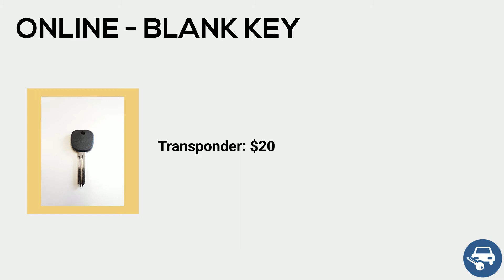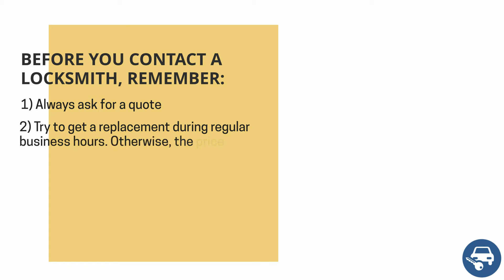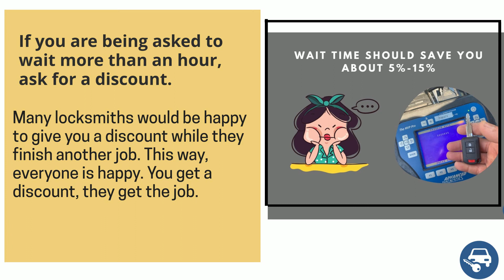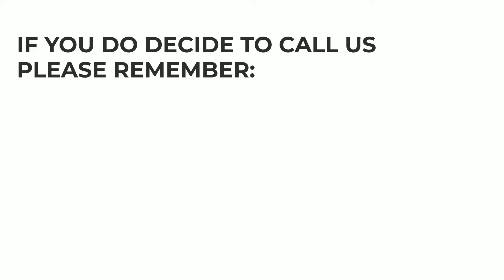Pontiac Pursuit Key Replacement - How to Get a New Key. (Costs, Tips, Types of Keys & More.)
Have you lost your Pontiac Pursuit key? Do you need a replacement? Or do you simply want to make a spare set?

In this video we’ll go over Pontiac Pursuit keys, the cost of a replacement key, the options you have (online, dealership, or locksmith), tips on how to save time, money, and more.

First, let’s talk about the different types of Pontiac Pursuit keys so you’ll be able to identify which type of key you had. (Key fob or transponder, a key that needs to be coded – or not, etc.)

Pontiac Pursuit – Transponder key option:

2006, 2007, 2008, 2009, 2010: (B111-PT)

00:00 - 00:09 Introduction
00:10 - 00:16 Contact information
00:17 - 00:23 Pontiac Pursuit Types of keys (Names, years, and more)
00:24 - 00:30 Pontiac Pursuit Transponder key information
00:31 - 00:36 Pontiac Pursuit key replacement cost
00:37 - 00:55 Online estimated cost and tips
00:56 - 1:14 Dealer estimated cost and tips
1:15 - 1:34 Locksmith estimated cost and tips
1:35 - 1:39 Contact us
1:40 - 1:45 Great tips to save you time and money
1:46 - 2:00 Tip #1 to save money
2:01 - 2:17 Tip #2 to save money
2:18 - 2:32 Tip #3 to save money
2:33 - 2:47 VIN number information
2:48 - 3:06 Tip #4 to save money
3:07 - 3:16 Tip #5 to save money
3:26 - 3:35 Please help others
3:43 - 3:53 Disclaimer